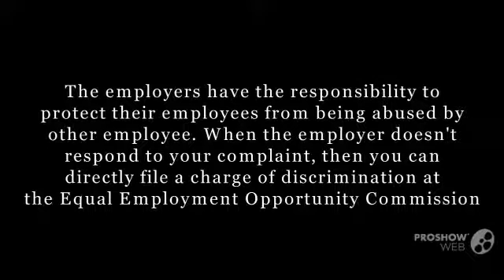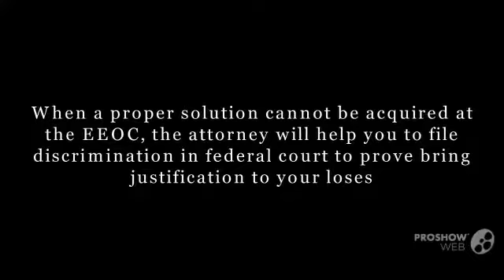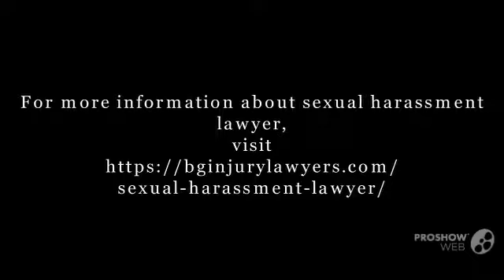Proficient Sexual Harassment Lawyer to Protect your Legal Rights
Sexual harassment in the workplace is considered as a criminal offense. The state and federal government proposed strict laws to punish the offender of a sexual harassment case. When a complaint is raised against a person for sexual misbehavior, the employer should take immediate action. A sexual harassment lawyer can help the victim to drop a proper complaint regarding to the company policy. If the victim doesn’t get satisfied solution, then the lawyer will help them to file the discrimination to bring them a legal compensation from the offender as well as from the employer who refused to take proper action.  For more information about sexual harassment lawyer,